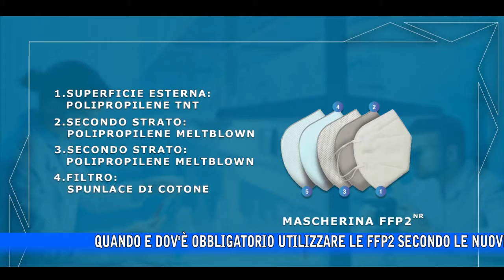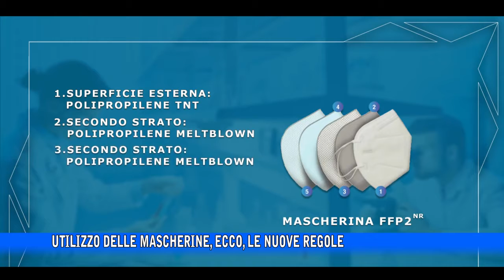Utilizzo delle mascherine, ecco, le nuove regole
Quando e dov'è obbligatorio utilizzare le Ffp2 secondo le nuove norme del governo. Ecco il vademecum